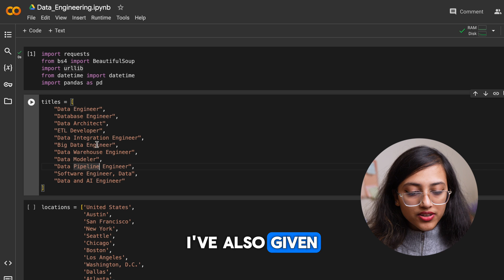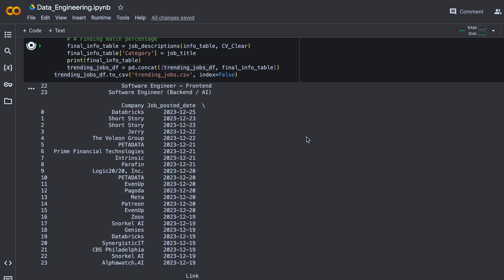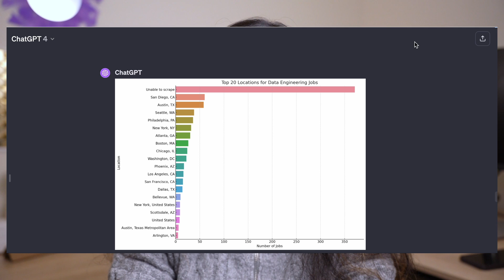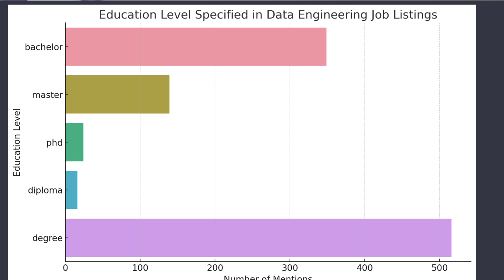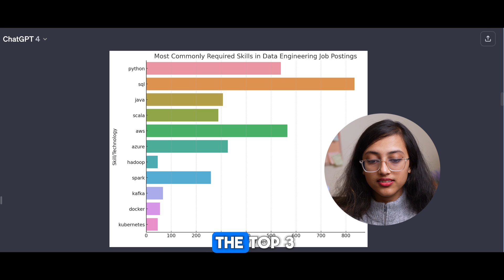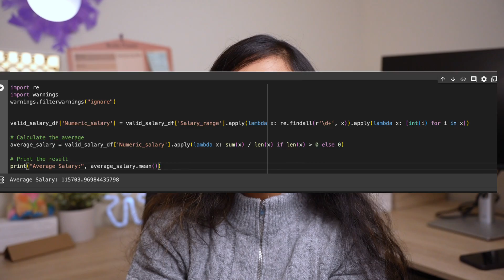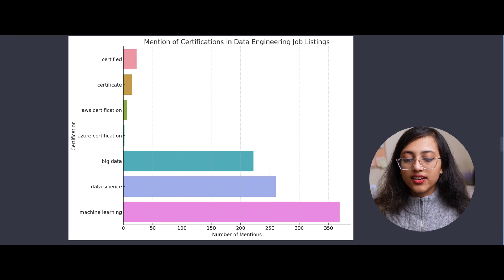I Analyzed 1000 Data Engineering Jobs on LinkedIn : Here's what I found for 2024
Hi Data Engineering Enthusiasts ! 👋 In today’s video, I’ll be walking you through a project to analyze 1000 jobs in data engineering on LinkedIn. Through this, we find answers to 6 questions which will help us understand where Data Engineering is headed in 2024!

I hope you enjoy this video 😄. Happy 2024!

🔑 TIMESTAMPS
00:00:00 - Introduction: The Rise of Data Engineering
00:02:07 - Dataset
00:03:02 - Question 1: Is Data Engineering Popular?
00:04:55 - Question 2: Experience Needed to Enter Data Engineering
00:06:45 - Question 3: In-Demand Skills for Data Engineering
00:05:59 - Question 4: Average Salary Range in the USA
00:06:52 - Question 5: Common Responsibilities in Data Engineering
00:07:06 - Question 6: Certifications Expected in Data Engineering Roles
00:07:30 - Conclusion